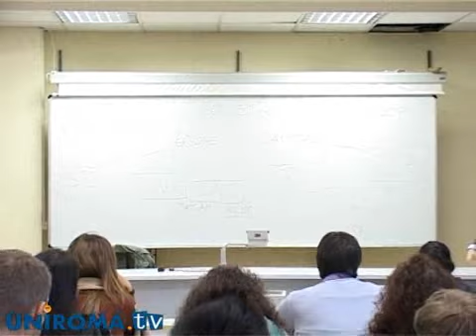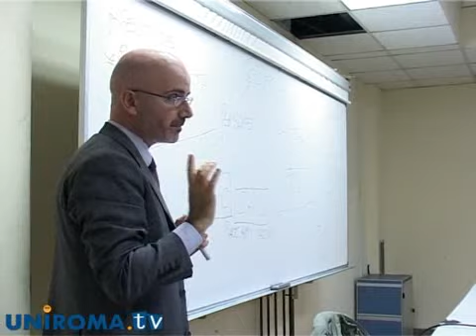Imprenditori del domani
Al via i workshop che aiutano i giovani imprenditori a costruire la propria impresa. Le lezioni si svolgeranno presso la Facoltà di Economia della Sapienza.